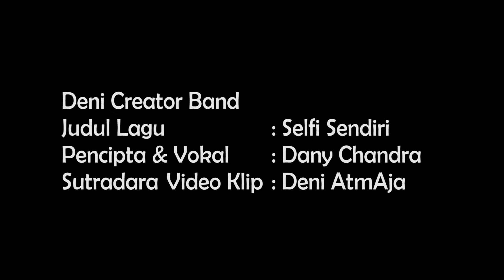Video Klip Perdana Deni Creator - Selfi Sendiri